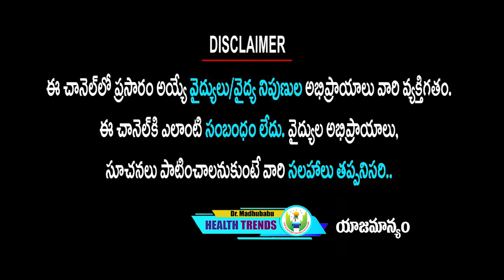షుగర్ ఉన్నవాళ్లు ఈ కూర తప్పనిసరిగా తినాలి | Dr.Madhu Babu Health Trends